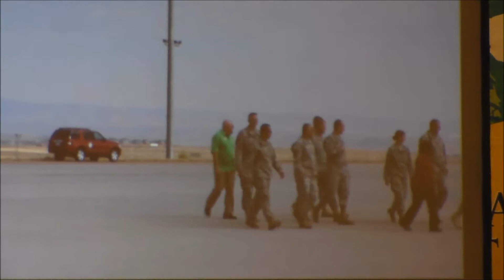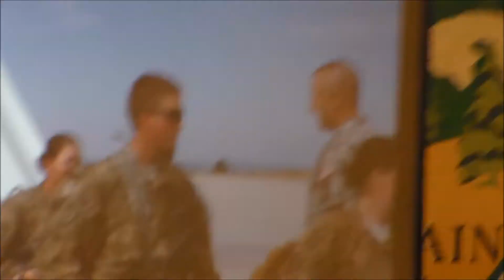plane arrival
Michael's Plane arrives in Colo Springs